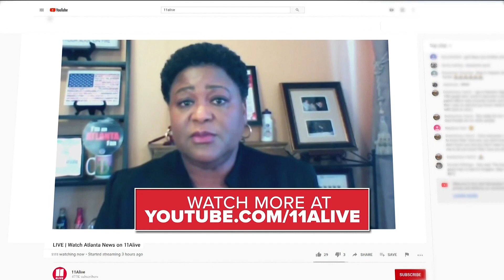What's behind the rise in Atlanta crime? | Interview with Felicia Moore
City Council president Felicia Moore attributed the rise in crime to the pandemic, protests last summer and turmoil in the police department.